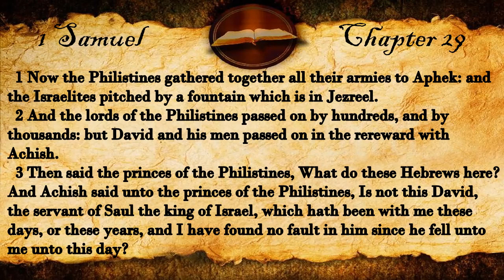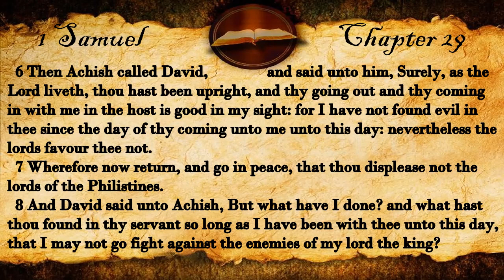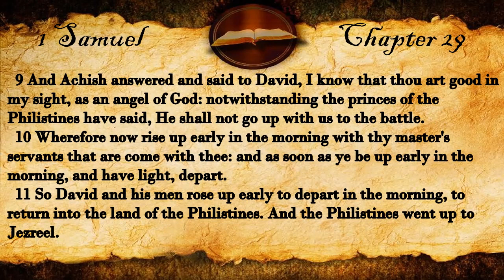1 Samuel Chapter 29 | KJV Audio (With Text)